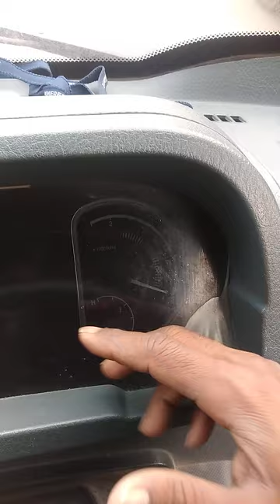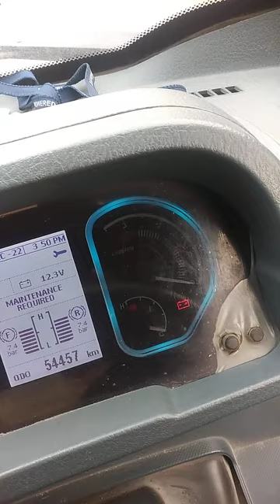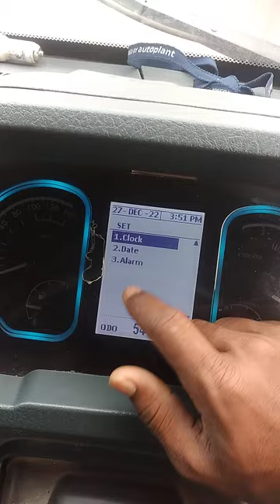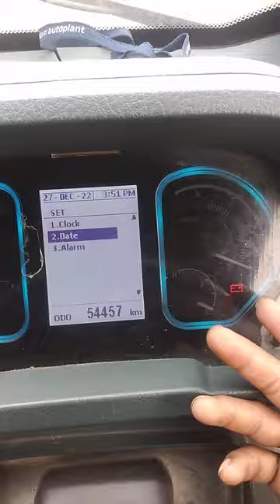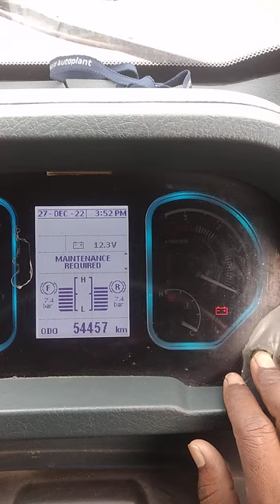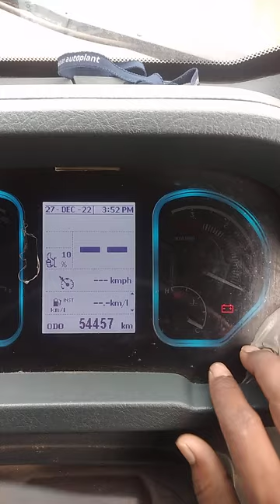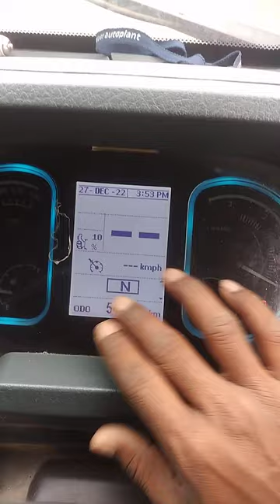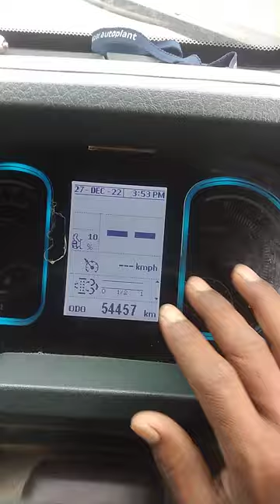Eicher gadi ka meter Kaise set Karen Pro 2114 XP model bs6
Agar aapko Kuchh Samajh Mein Nahin a Raha To Hamen is per comment Karen main aapko Har Taraf se samajh mein Samjhane ki koshish Karunga Taki aapko Har chij ek se Samajh Mein Aaye